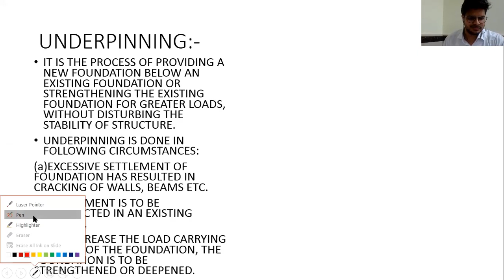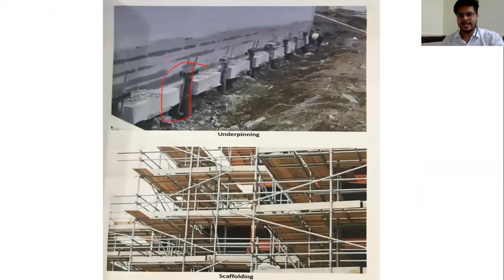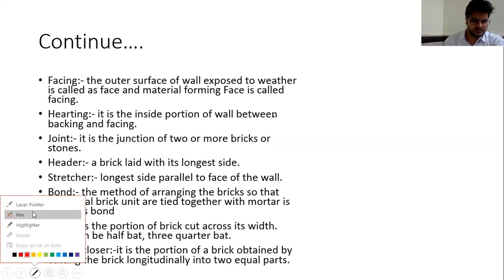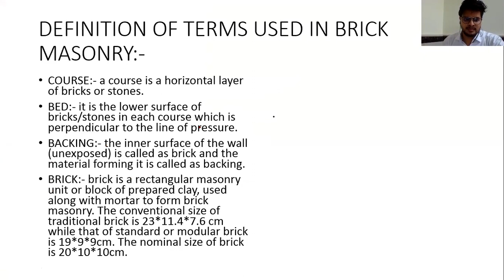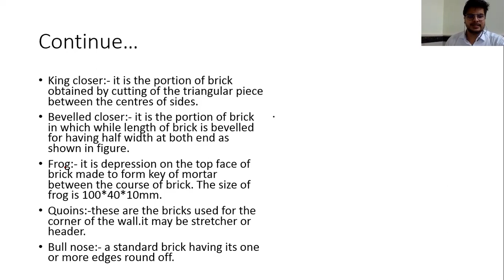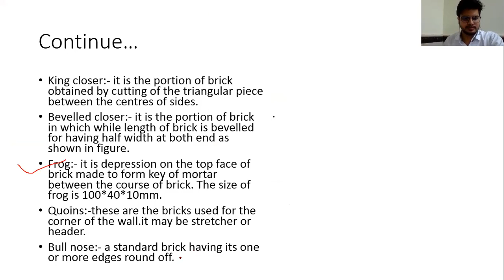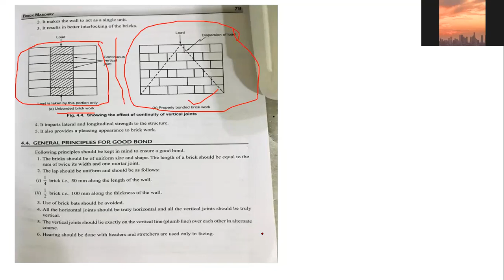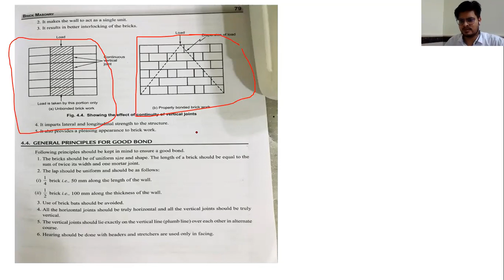WALLS AND BRICK MASONRY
UNDERPINNING
BRICK MASONRY
TERMINOLOGY RELATED TO BRICK